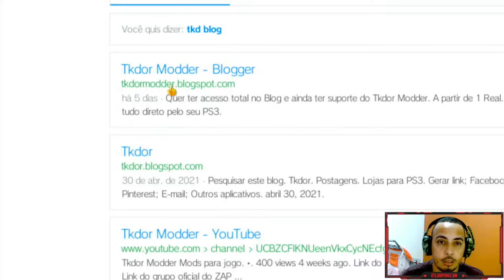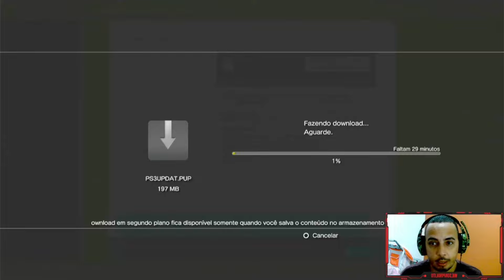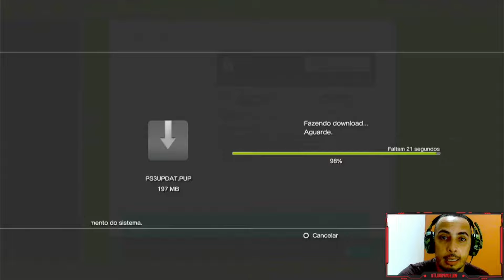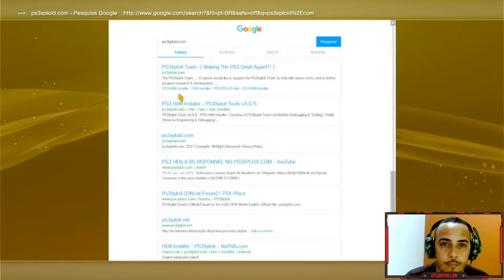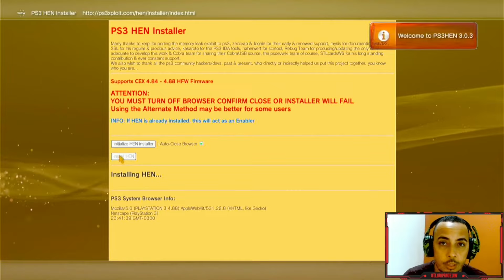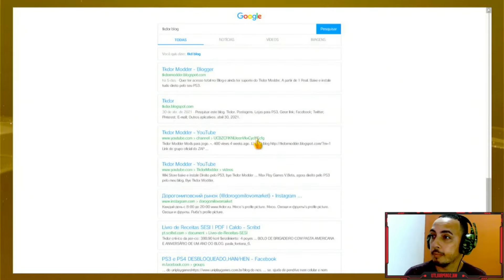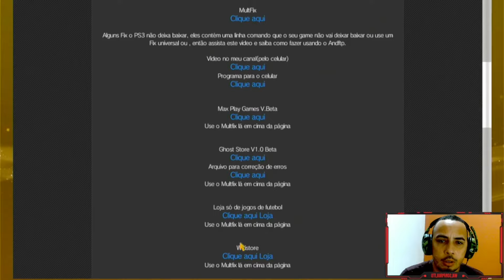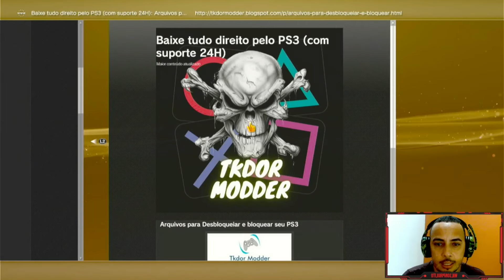BAIXE A HFW 4.88 DIRETO NO PLAYSTATION 3 | NOVO MÉTODO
Pessoal hoje estou trazendo um método de baixar a HFW 4.88.1 direto pelo PLAYSTATION 3 com o blog do TKDOR MODDER .

Para você que não tem COMPUTADOR e nem CELULAR e quer ter a oportunidade de instalar o HEN em seu PLAYSTATION 3 essa é uma ótima alternativa ...